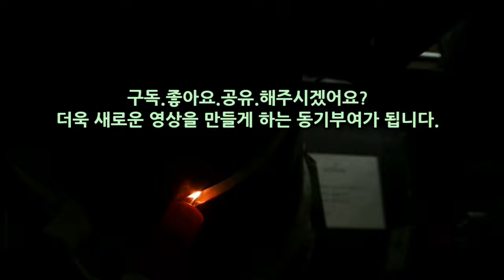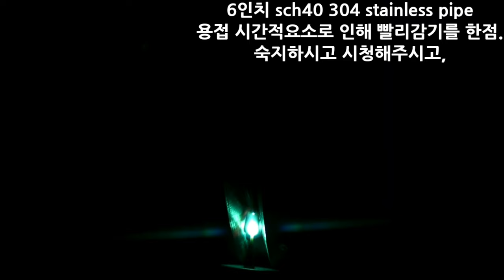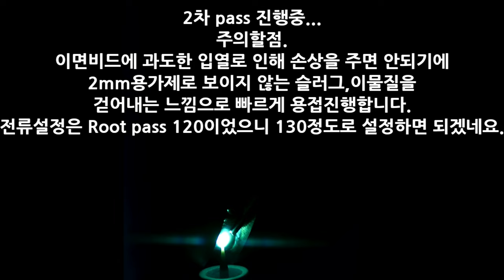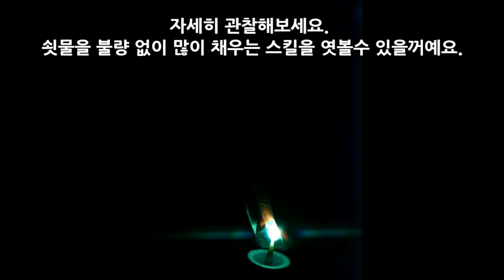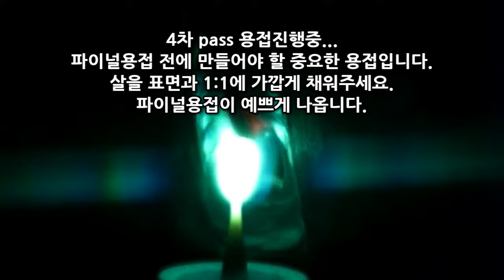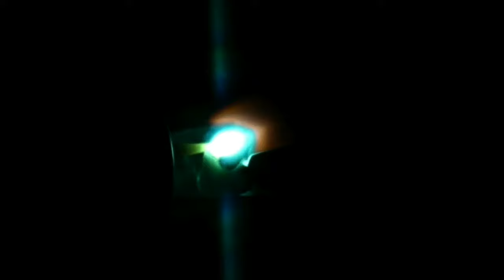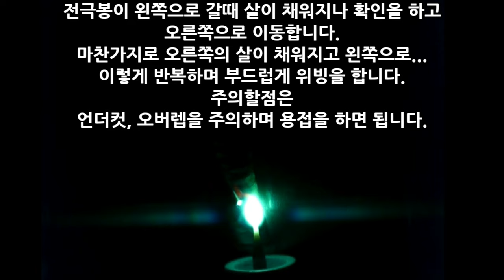6" 서스 304 파이프 5G자세 용접.sch40 빽부터 파이널.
안녕하세요. welder jin입니다.

더욱 새로운 영상을 만들게 하는
동기부여가 됩니다.

일단, 첫부분 퍼지가 잘 안되었어요.
너그럽게 이해해주시고 시청해주시면
너무 감사하겠어요^^

가스컵 8호 (17mm)
텅스텐봉 3.2mm
용가제 ER-308. 2.0mm, 2.4mm
텅스텐돌출길이 (N/A)
Root pass 전류설정 110~120
운봉방법-8자걸음. (딛고딛고)

SUS 6인치 sch40 stainless pipe welding
시간적요소로 인해 빨리감기를 한점.
숙지하시고 시청해주시고,

매번 얘기하지만, 용접에 기본은 있어도
명확한 정답은 없다고 생각해요.

1차 Root pass부터 Final welding까지
순차적으로 진행을 하였기에 도움이 되는분이
있었으면 좋겠어요.

그럼, 도움이 되는 시간이 되길 바래봅니다.

1차 Root pass 진행중...

2차 pass 진행중...
주의할점.
이면비드에 과도한 입열로 인해 손상을 주면
안되기에 2mm용가제로 보이지 않는
슬러그,이물질을 걷어내는 느낌으로
빠르게 용접진행을 합니다.
전류설정은 Root pass 120이였으니 130정도로 설정하면 되겠네요.

3차 pass 진행중...
쇳물이 어느정도 채워져서 전류를 140~150으로
높여서 용접진행을 합니다.
살 채우기.

자세히 관찰해보세요.
쇳물을 불량 없이 많이 채우는 스킬을
엿볼수 있을꺼예요.

4차 pass 용접 진행중...
파이널용접 전에 만들어야 할 중요한 용접이예요.
살을 표면과 1:1에 가깝게 채워주세요.
파이널용접이 아름답게 나옵니다.

5차 pass Final welding 진행중...
전류설정을 130으로 설정하였습니다.
좌,우로 쇳물을 펼치며 부드럽게 진행해줍니다.

전극봉이 왼쪽으로 갔을때 살이 채워지는지
확인을 하고 오른쪽으로 이동합니다.
마찬가지로 오른쪽의 살이 채워지고 왼쪽으로...
이렇게 반복하며 부드럽게 위빙을 합니다.
주의할점은?
언더컷과 오버랩을 주의하며 용접을 하면 됩니다.

welder jin 채널.

BGM 출처.